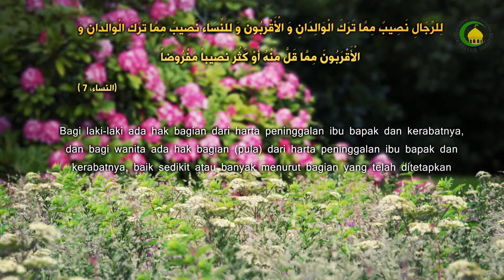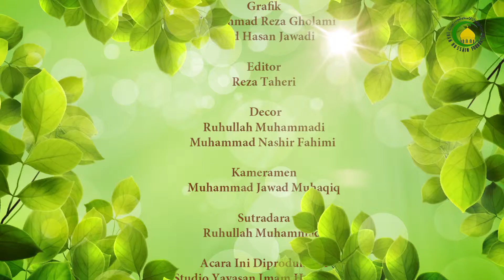235. Penghalang warisan (4) - Nama Ustad : Ust. M.Habri Zen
Penghalang warisan kedua adalah pembunuhan, jadi kalau salah satu membunuh ahli warisnya baik itu ditabaqah pertama , kedua atau ketiga secara sengaja dan secara zalim, maka bagi pembunuh tidak mendapatkan warisan sama sekali, kecuali pembunuhan yang tidak sengaja, atau kesalahan atau pembelaan diri, maka tetap mendapatkan warisan.